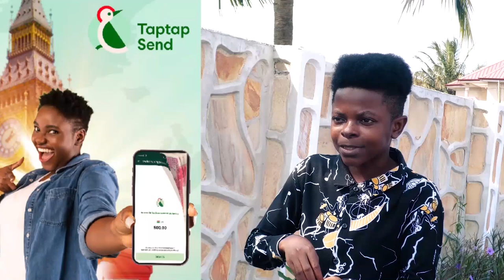Dr UN has Disassociated himself from Chef Smith for Scamming A Whole Country Call Ghana 🤣🤣😂